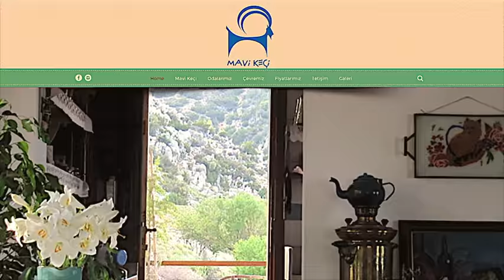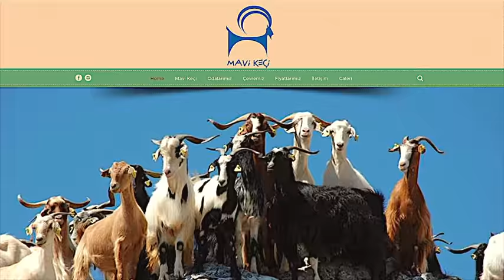Gittik-Gezdik-Gördük ve Çok Sevdik- Bi'şekilde Kayıttayız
Mordoğan'da Mavi Keci görebileceğiniz, kendine has nadir yerlerden biri. İşletmesi nitelikli. Kendinizi şımartın ;)

                              Bi'şekilde Kayıttayız